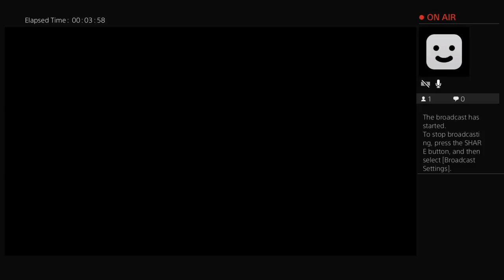My first broadcast